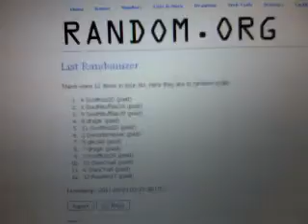C&C #420 Draft Order